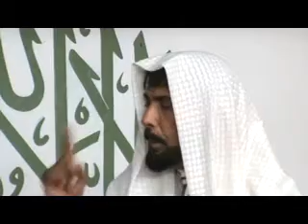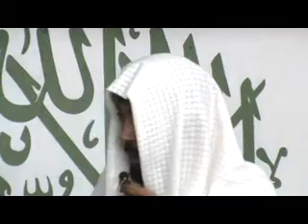Mauritian Muslim Scholar Cehl Meeah M2U01289 jummah 3 03 2017